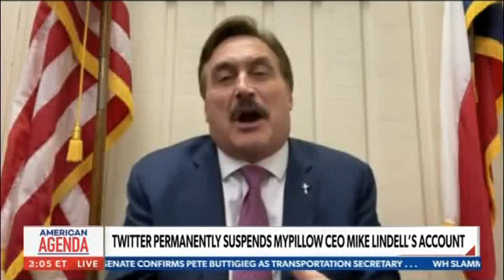Newsmax host walks off the set over MyPillow CEO Mike Lindell's election lies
via Newsmax